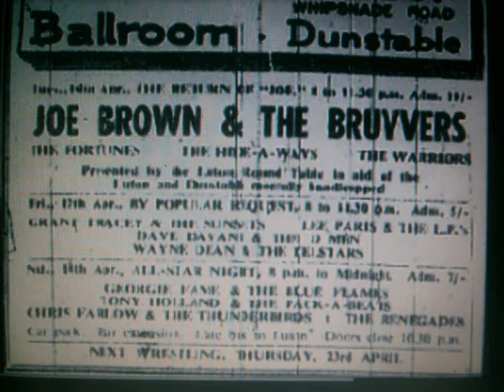joe brown The Savage/You Cant Lie To A Liard.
I do not own this material,all copyrights  stay with the artist and or song writers.